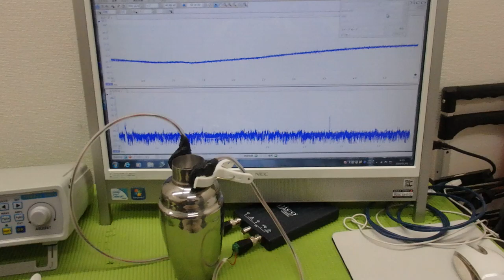表面弾性波の新しい評価方法（超音波技術） ultrasonic-labo